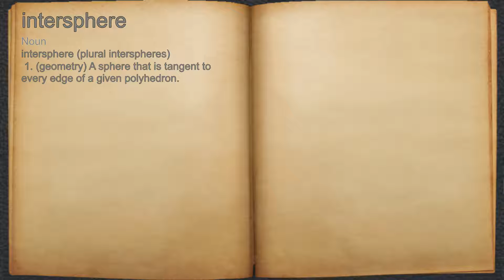What does intersphere mean?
A spoken definition of intersphere.

Intro Sound:
Typewriter - Tamskp